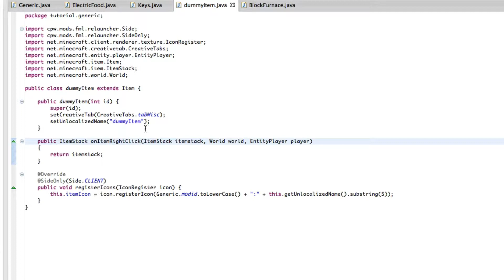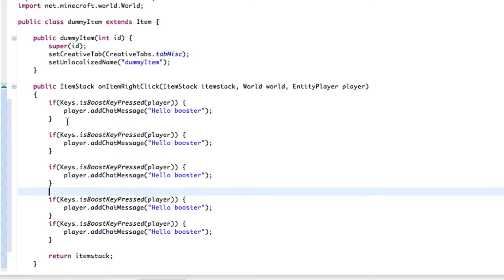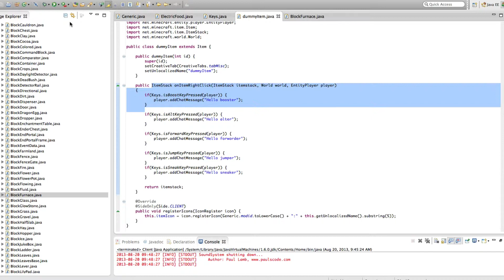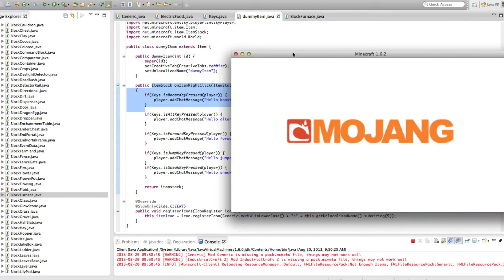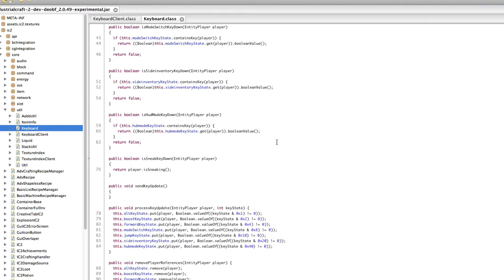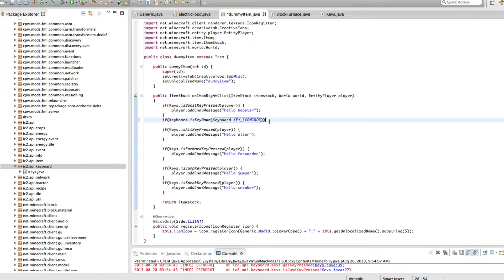-=[IC2 API Tutorial]=- IC2 Keyboard Controls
UPDATE: In version 64 of the API, it has been moved! The IKeyboard class is now located in the ic2.api.util package! NEW CODE: The booleans are accessible here: Keys.instance.isBLALBAKeyDown(variableofEntityPlayerHere)

Versions used:
Minecraft: 1.6.2
IC2 and IC2 API: 2.0.49 Experimental (Bugged, do not use)